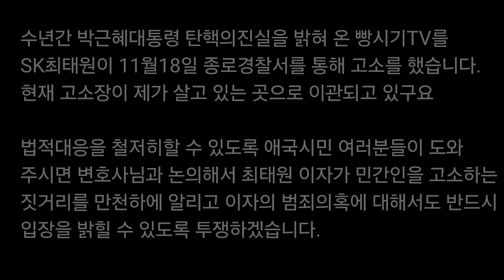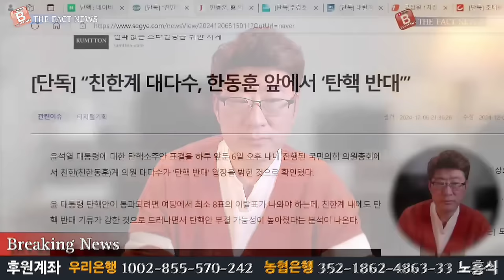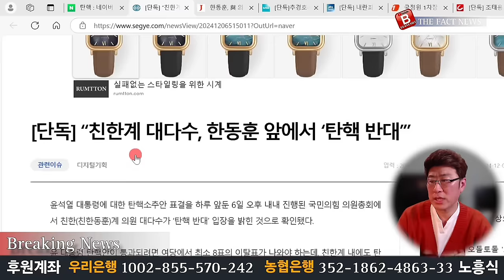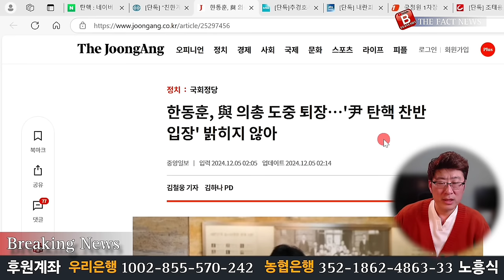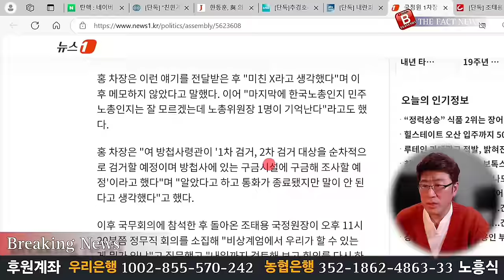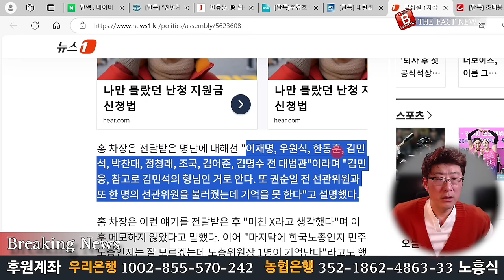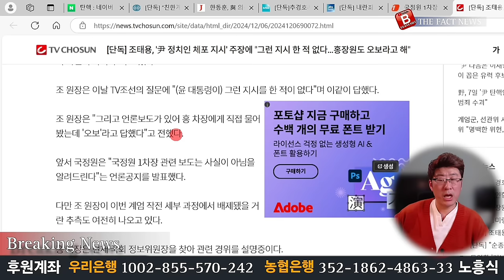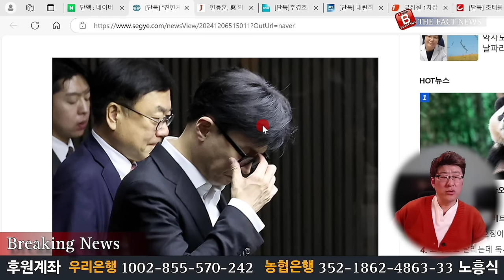속보! 한동훈 친한계 의원들에게 개망신 당하고 쫒겨났다! 국민의힘, 윤석열 대통령 탄핵 부결 결정!